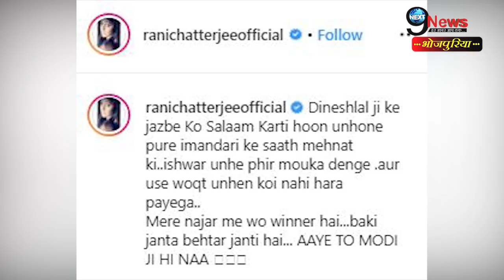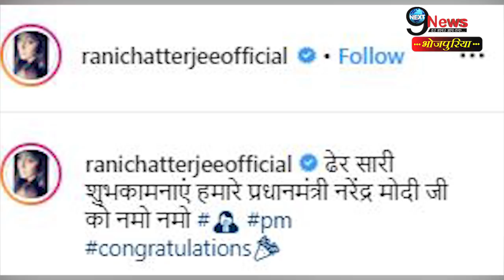अखिलेश यादव की हार पर रानी चटर्जी का बड़ा ऐलान, निरहुआ की प्रचंड जीत का बजाया डंका...